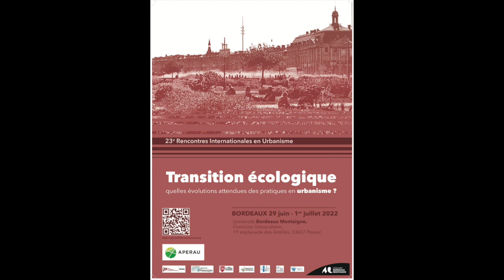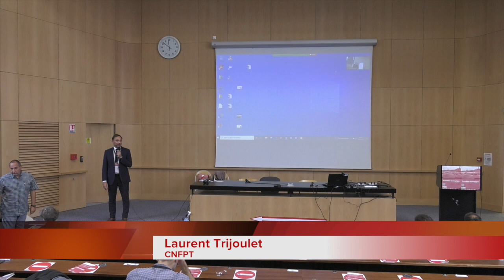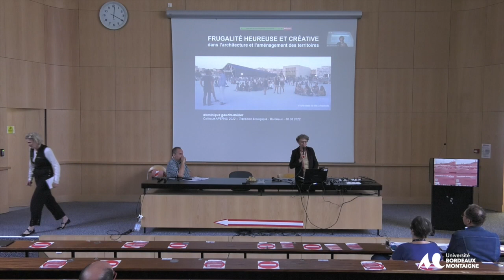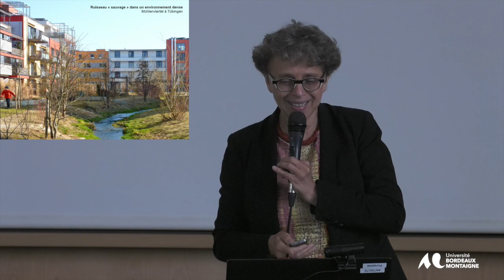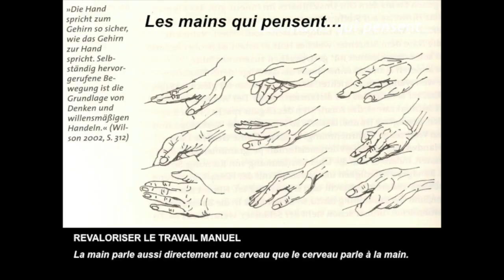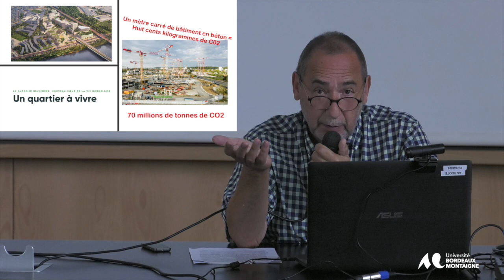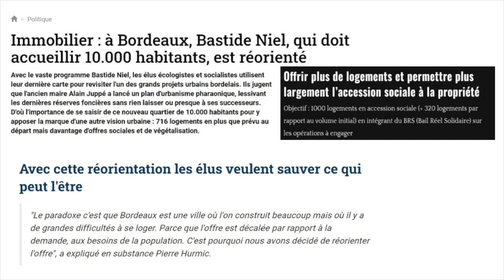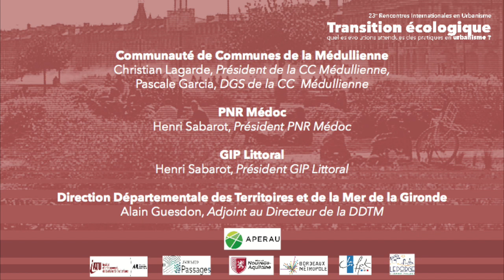23èmes Rencontres Internationales en Urbanisme - Conférence plénière d’ouverture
Les Rencontres Internationales en Urbanisme (RIU) de l’APERAU (Association pour la Promotion de l’Enseignement et de la Recherche en Aménagement et Urbanisme) rassemblent chaque année des chercheurs, des doctorants et des praticiens qui débattent des enjeux urbanistiques contemporains de l’aménagement des villes et des territoires
L’Institut d’Aménagement, de Tourisme et d’Urbanisme de l’université Bordeaux Montaigne, en partenariat avec l’UMR CNRS 5319 Passages et l’ENSAPBx, organise à Bordeaux du 29 au 30 juin 2022 la 23ème édition de ces Rencontres Internationales en Urbanisme (RIU) autour de la question : « Transition écologique. Quelles évolutions attendues des pratiques en urbanisme ? ».
Ce colloque a pour objet d’interroger la place de l’urbaniste, son éthique, sa responsabilité et ses capacités à prendre en compte les enjeux d’érosion de la biodiversité, de crise sociale, environnementale et climatique dans sa pratique professionnelle.
Mettre en lumière les pistes et les moyens d’action souhaités et possibles en ce sens par les urbanistes, l’évolution des savoirs théoriques et opérationnels nécessaires à l’accomplissement de leurs missions ainsi que les analyses permettant d’en évaluer les pertinences et de nourrir une réflexion à la fois prospective et ancrée dans le réel est l’objectif de ces 23ème Rencontres Internationales en Urbanisme.